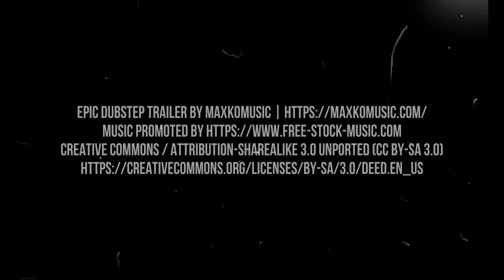YORK’S CROWN COURT (4K)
Prominent government courthouse & historic prison site, rebuilt in the 18th century.